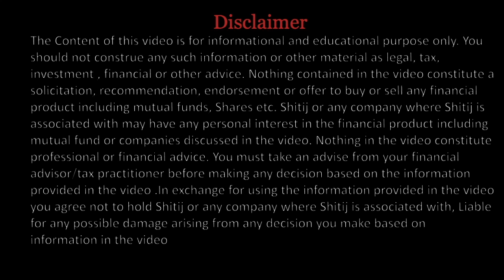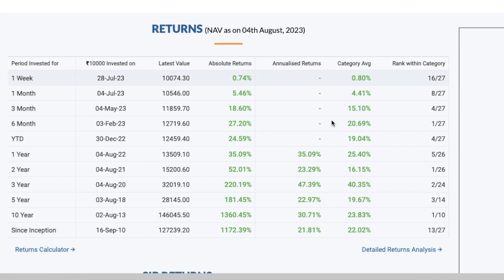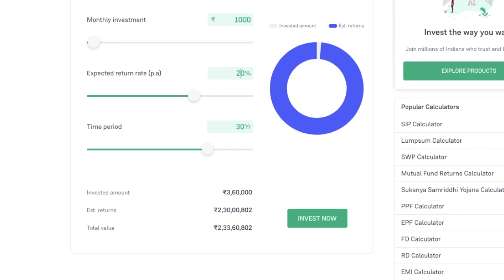How can you create Rs 1 Crore wealth with Salary of Rs 25000-30000